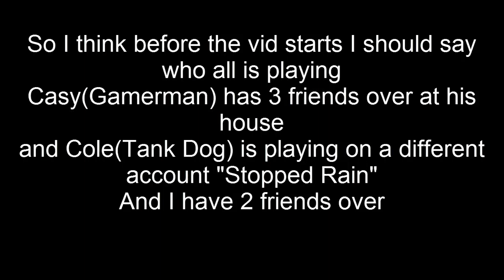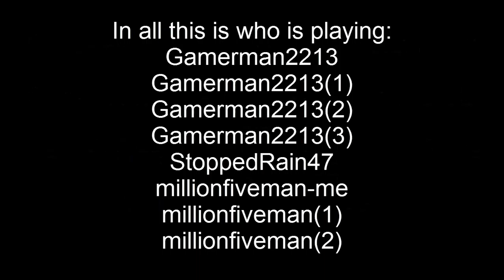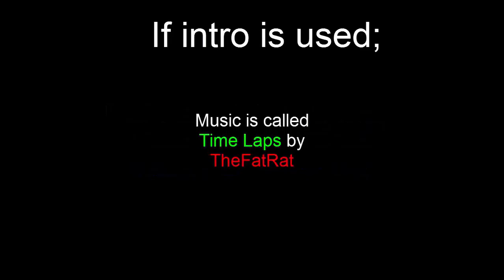Halo 4 (25) Eric and Sam Special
In this video I'm joined by a lot of people including my friends Eric and Sam who do some interesting stuff in this video